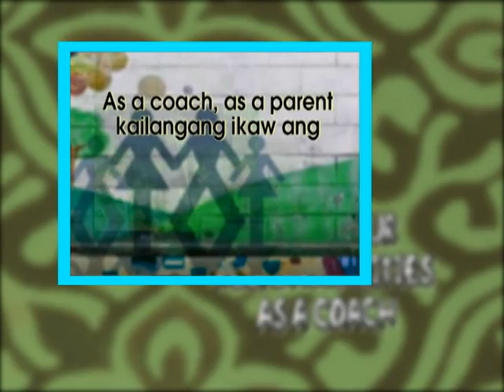Ray Clemente - The Family Working as a Team (New Video!)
The Family Working as a Team - Learn to work as a team, Know your responsibilities as a coach, Encourage your children to face the battle and score, Learn biblical principles to stay "Champions"

Church Strengthening Ministry Inc. Kaagapay Video Ministry of CSM